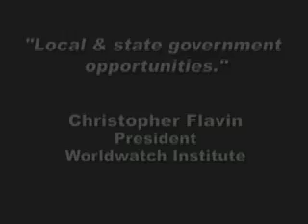Government Opportunities and Sustainability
Christopher Flavin, WorldWatch Institute